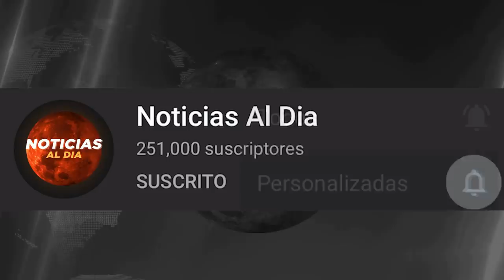BOLIVIA HOY NOTICIAS 03 DE SEPTIEMBRE 2021, IMPORTANTE SE AGR4VA LA SITUACION SEGURO HOTELES HOY